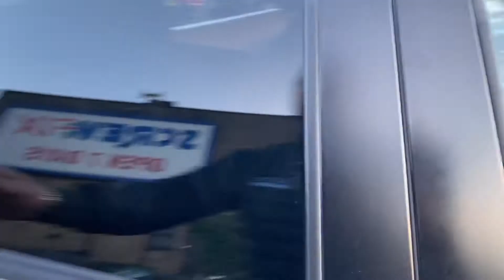2016 16 NISSAN JUKE 1.6 NISMO RS DIG-T 5d 215 BHP - Catalina of Stanningley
Only 27,666 miles from new, just 2 former keepers, just been serviced, finished in white with dark interior